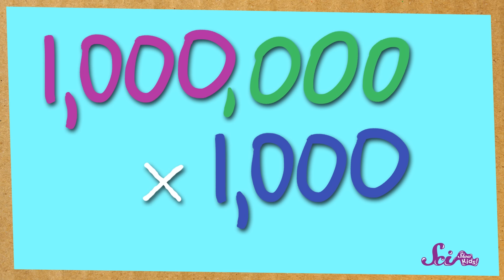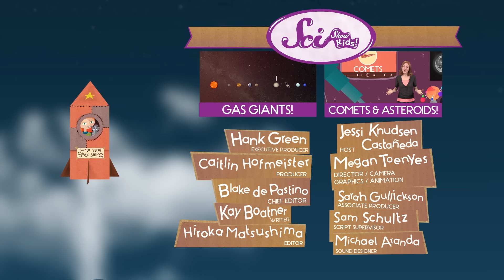Get to Know Your Galaxy! | Astronomy for Kids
Have you ever thought about what’s beyond our solar system? Think real big, because we’re about to explore galaxies!